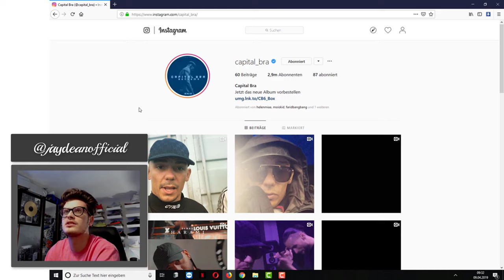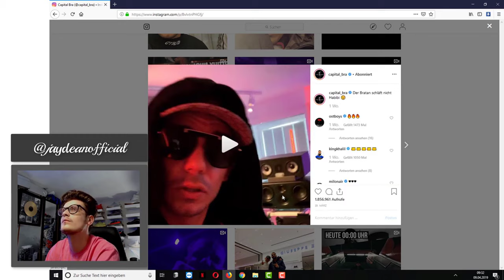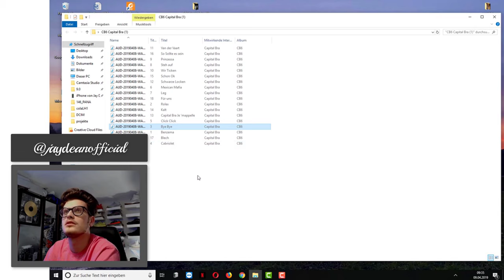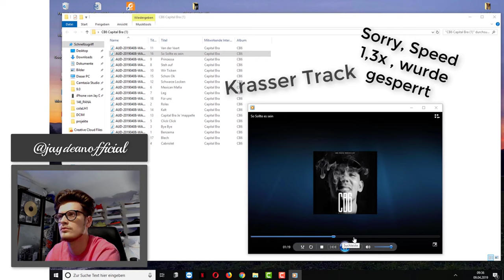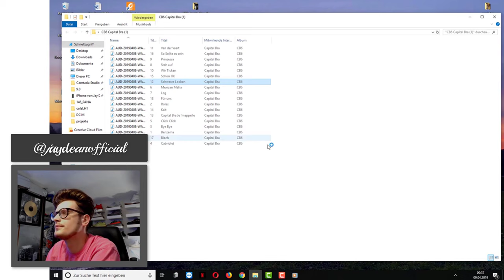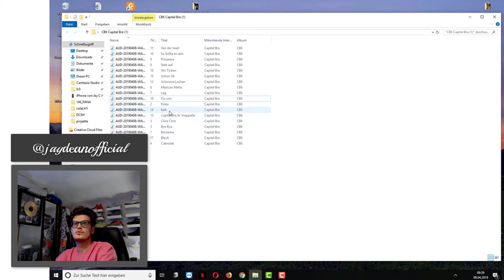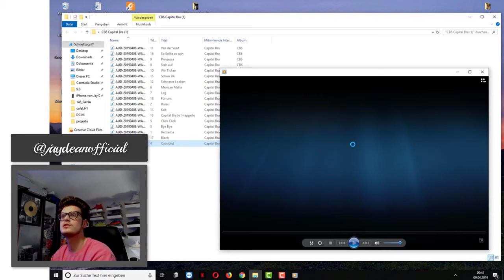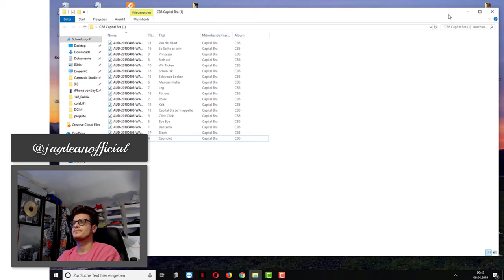Capital Bra - CB6 Album | Download LEAK | CB6 wurde geleaked | Charts | Preview der Songs